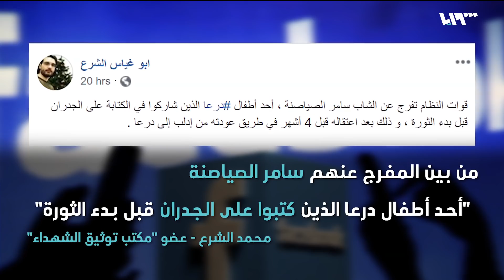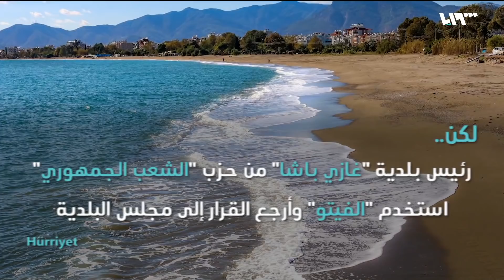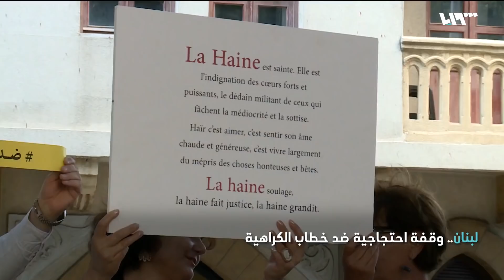درعا تتوتر مع انتهاء اتفاق التسوية.. كيف سيتعامل النظام مع المحافظة؟ | ما تبقى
دفعةٌ ثالثة من المعتقلين أطلق النظام سراحهم بناء على مرسوم من بشار الأسد.. بعضهم اعتقل منذ أشهرٍ قليلة.. خصوصاً ممَّن رفضوا الالتحاق بالخدمة العسكرية.. كما تقول مصادر من داخل درعا.. وتوقعت هذه المصادر أن تكون هناك عمليات إفراج أخرى عن معتقلين من المحافظة.. التي ينتظرها كثيرٌ على ما يبدو.
في حزيران عام 2018 وقعت روسيا اتفاقا للتسوية أو المصالحة مع فصائل المعارضة في محافظة درعا.. بعد أشهر من القصف والهجمات البرية على مناطقها وسيطرة النظام على أغلب الجنوب السوري.. بهدف إعادة الأوضاع في هذه المنطقة الساخنة منذ انطلاق الثورة السورية في آذار 2011 منها تحديدا..
شرع فريق الاستجابة الأولية في الرقة بانتشال مجموعة جديدة من الجثث في منطقة معسكر الطلائع بريف المدينة الجنوبي.. بعد انتهاءه من انتشال مئات الجثث من مقبرة الفخيخة.. وقبلها في مقبرة البانوراما.. وغيرها وغيرها من المقابر الجماعية..
أثار مشروع قرار داخل ولايتي أنطاليا وبورصة التركيتين حول منع السوريين من ارتياد شواطئهم.. أثار جدلا واسعا في البلاد بين مؤيد له، ومعارض للقرار بصفته قرارا عنصريا لا يمت للإنسانية بصلة.. كحال الرئيس التركي الذي وصف المطالبين به، بالنازيين والمتشبهين بهتلر..
عائلة لجأت من مخيم اليرموك في دمشق إلى غزة.. للحصول على حياة أفضل من تلك التي حولها الأسد إلى جحيم.. لكنها واجهت أوضاعا صعبة بعد قطع وكالة غوث اللاجئين الفلسطينيين مساعداتها عن عدد كبير من العائلات.. لتضطر للسكن مع آخرين في مكاتب الأمم المتحدة داخل مدينة غزة
إعداد:عبدالله طعمة - سيما نعناعة
تقديم: معاذ محارب